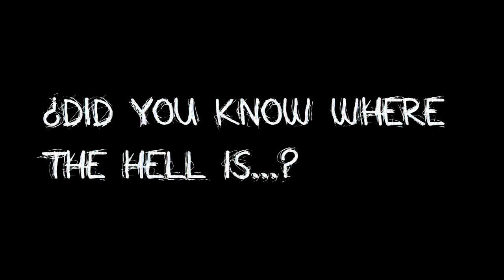╚ Avalanche. ╗ -Chrona AMV-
An amv i do some time ago but i cancelled it bc sony vegas dos´ent work with a gif i use and it glitch :CCCC
pd: im back (?